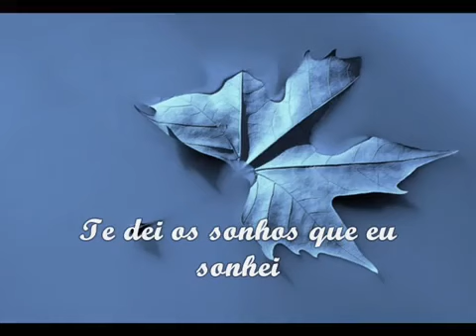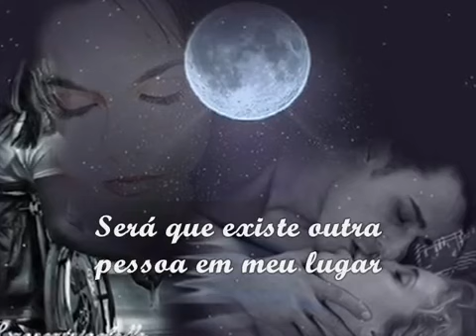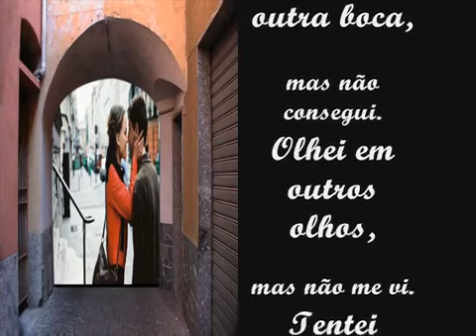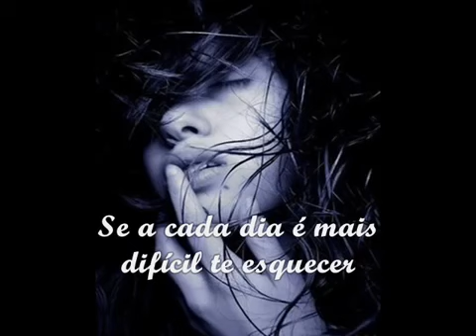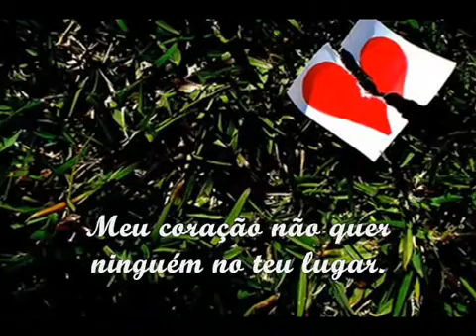Fui eu! José Augusto! rbazoli